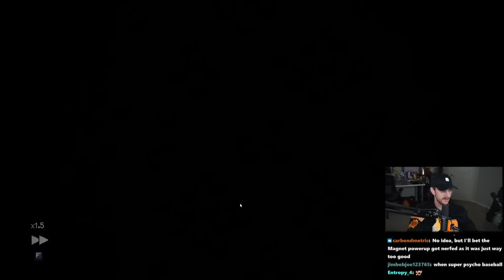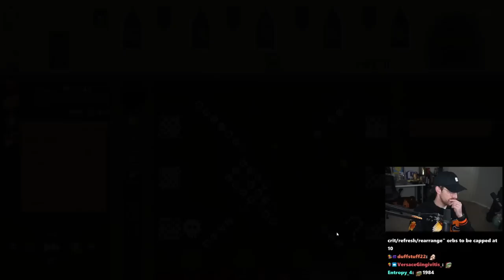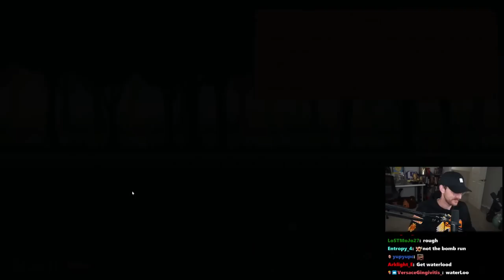One of my FAVORITE games got a NEW UPDATE [Peglin]